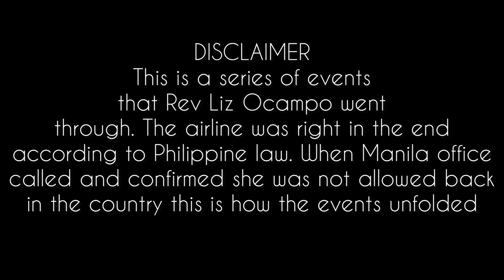REFUSED TO BOARD | Stuck in Malaysia away from my husband and children | My horrible experience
Being separated from loved ones can be one of the most challenging experiences anyone can face. Unfortunately, this was the ordeal that I recently faced when I was refused to board a plane to the Philippines to reunite with my Filipino husband and children.

Despite having all the necessary documentation and following all the travel protocols, I was prevented from boarding the flight. It was a heart-wrenching experience to be separated from my family once again, after days of being apart I was ready to be home.

The uncertainty and frustration of the situation left me feeling helpless and anxious. However, I remain hopeful that I will be able to reunite with my family soon, and I am grateful for the support and encouragement of my loved ones during this difficult time.